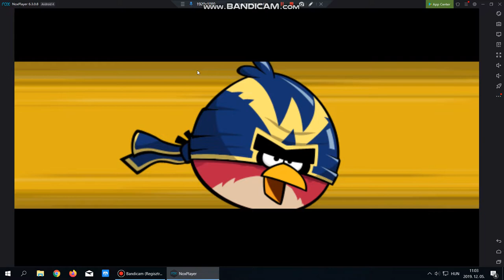Angry friends level 1 2019.12.05